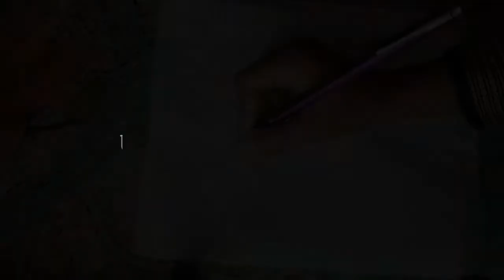প্রজাপতি আর্ট টিউটোরিয়াল | Betterfy Art Tutorial - How to Draw Butterfly - Easy Drawing Tutorial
Betterfy Art Tutorial | How to art Butterfly